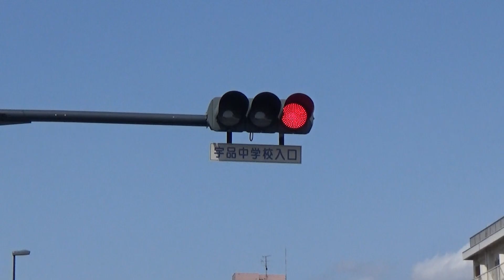宇品中学校入口交差点 （広島市南区 2020.3.14）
宇品中学校入口交差点
近くにビックカメラやイオンがあるところです。
南に進むと宇品の海岸。北に進むと国道２号の方です。
東西の道は南北ほど広くありません。　　o(^▽^)o

ＢＧＭ　OnMyWay